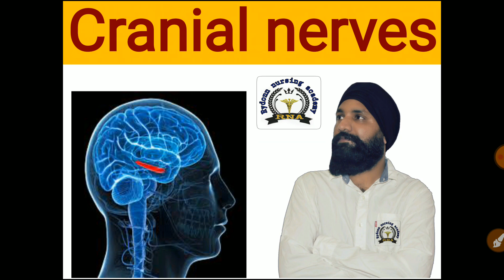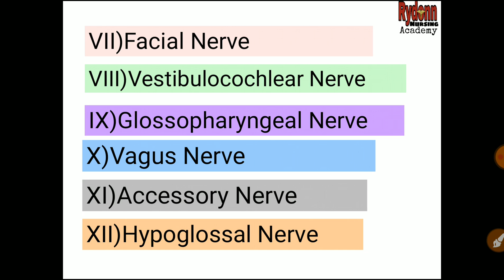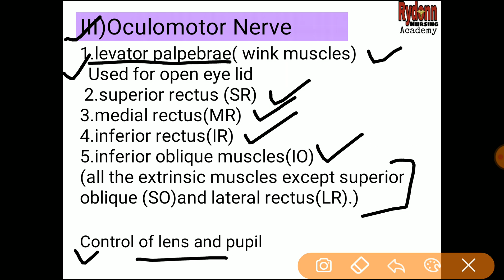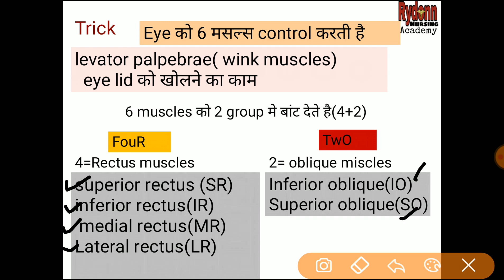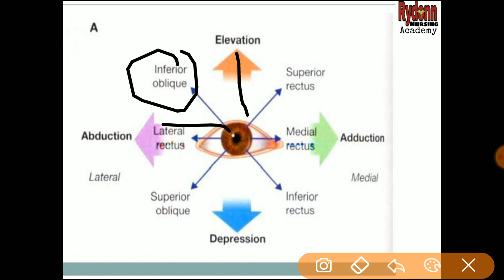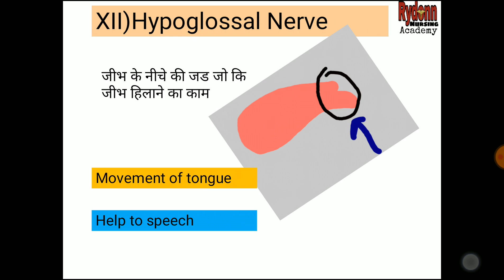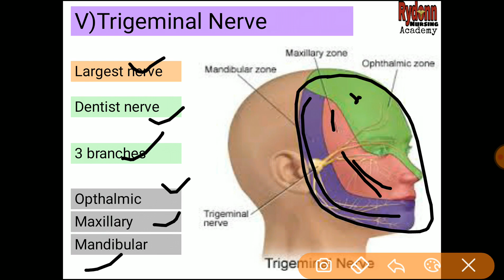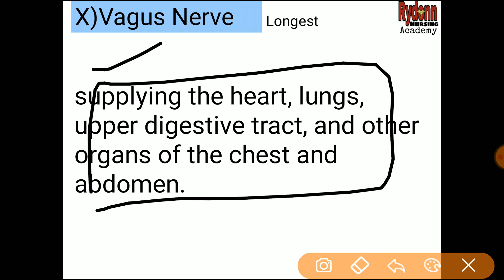cranial nerve |Tricks|All Nursing Exam |Hindi |Functions of cranial Nerves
Cranial nerves
Total no = 12 pair

They are repersent by Roman latter I to Xll on the basis of their origin site from anterior to posterior of brain

Spinal nerve =31 pair✴

In 12 Pair some are sensory nerves and some moter and mixed also

I )Olfactory Nerve
II)Optic Nerve
III)Oculomotor Nerve
IV)Trochlear Nerve
V)Trigeminal Nerve
VI)Abducens Nerve
VII)Facial Nerve
VIII)Vestibulocochlear Nerve
IX)Glossopharyngeal Nerve
X)Vagus Nerve
XI)Accessory Nerve
XII)Hypoglossal Nerve

Tricks के लिए पुरा video देखे.

Myself Ramesh chandra Now working in Aiims jodhpur as Nursing officer since past 3 year
I previously worked at Aiims bhopal and GMCH chandigarh and also selected in Esic gurugram  and safdarjung hospital delhi

I create this channel for those student who searching simple explaination  and tricky mind maping  & pdf
notes regarding Nursing concepts and topics for various nursing competitive exams